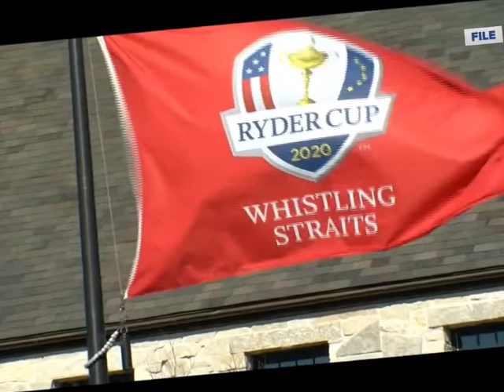Whistling Straits Ryder Cup Song 2021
Fun Ryder Cup Video for Golfers